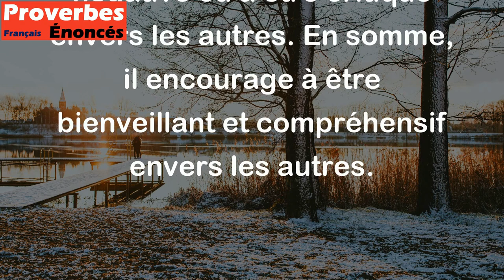Qui élargit son coeur rétrécit sa bouche. - Proverbe Chinois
Ce proverbe signifie que plus on est tolérant et ouvert d'esprit, moins on a tendance à juger ou critiquer les autres. En élargissant notre cœur, c'est-à-dire en faisant preuve d'empathie et de compréhension, on réduit notre propension à parler de manière négative ou à être critique envers les autres. En somme, il encourage à être bienveillant et compréhensif envers les autres.